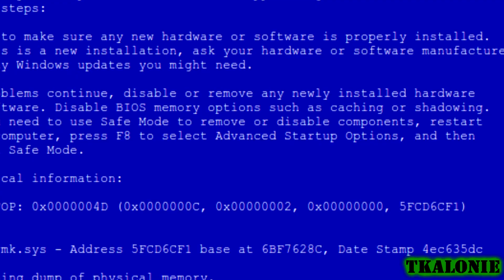Heavy plays a new game